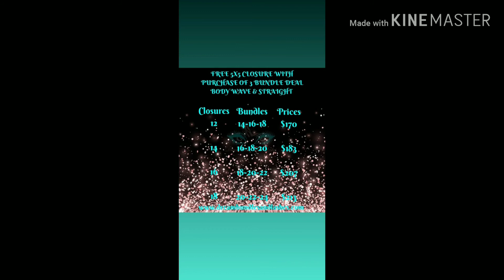Free Closure 5x5 | ft. Dream Bundles and Lashes LLC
urwetdream96 (personal)  dreambundlesandlashes (business)
dreambundlesan1 (Twitter) buy some bundles and lashes on my site

Send me stuff to review and leave comments of things you want me to review. 💋💋💋

210 Fieldstown Rd Ste 100
Box 431